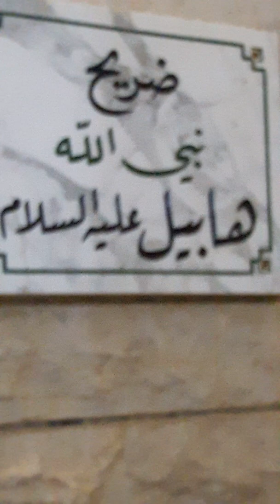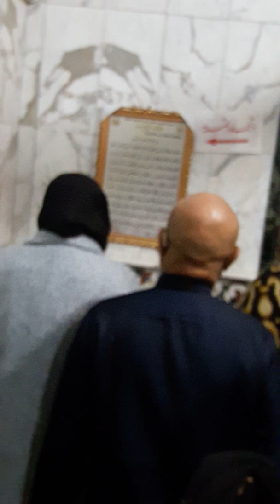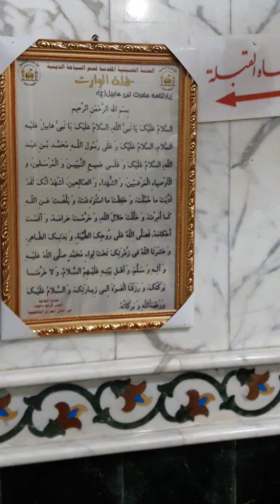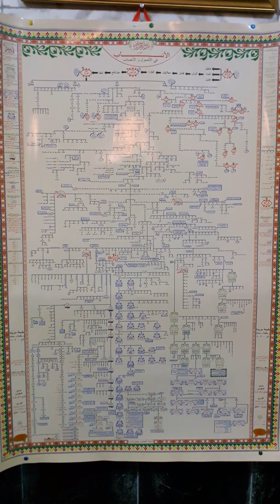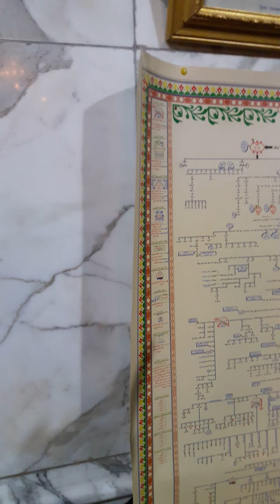Ziyarat Hazrat HABEEL a.s in Syria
Hazrat HABEEL a.s in Syria
If you like to join us for our next Ziyaraat trip please contact Amafhh Pilgrimage U.K Ziyaraat group On 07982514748